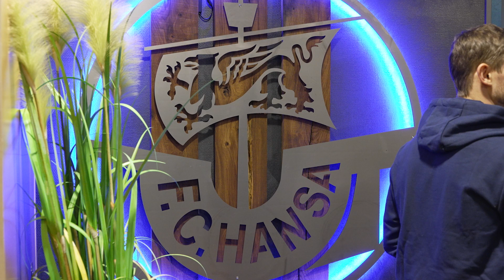Super Bowl Party der Rostock Griffins im Ostseestadion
Ein historisches Duell. Quarterback Patrick Mahomes führt in spannendem Schlagabtausch die Kansas City Chiefs zum Sieg über die Philadelphia Eagles.